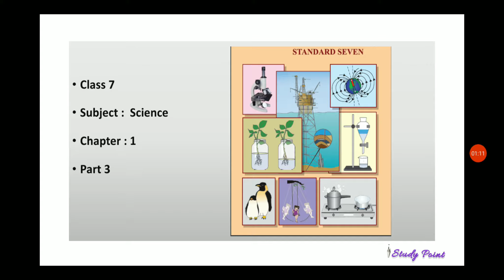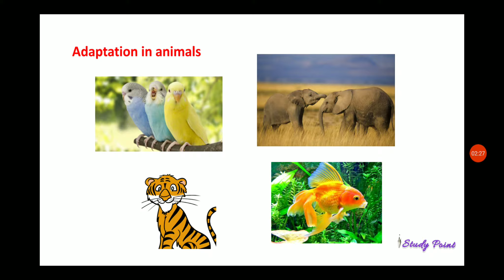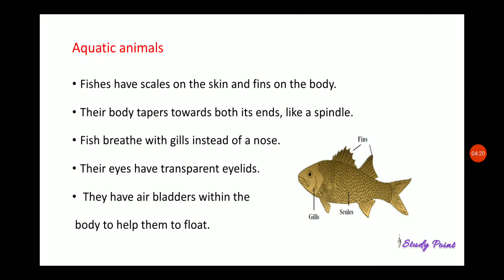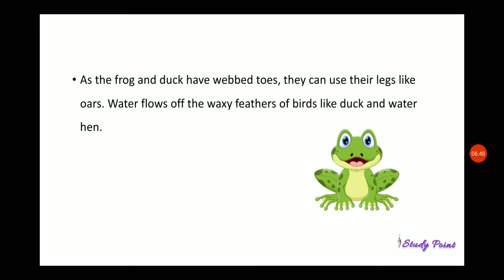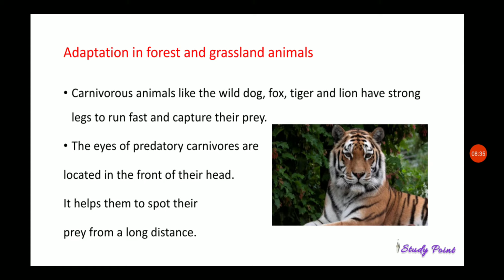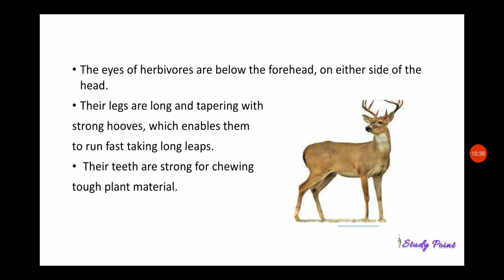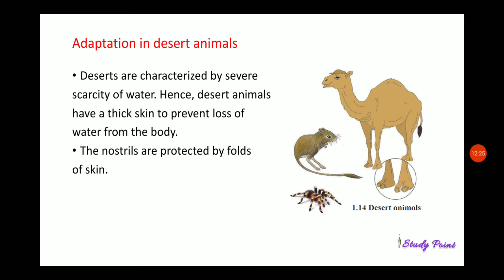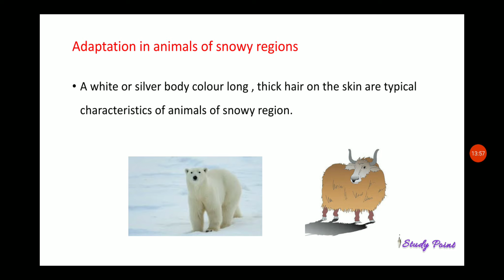7th standard science class chapter 1 | The living world : Adaption and classification | Part 3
Class 7th standard science  The Living world : Adaption and classification , General Science , Maharashtra state board . This video lecture helps to understand the concept easily .

In This Video Lecture we learn about

1) Adaptation in animals.
2)Adaptation in forest and grassland animals.
3)Adaptation in desert animals.

Think You.